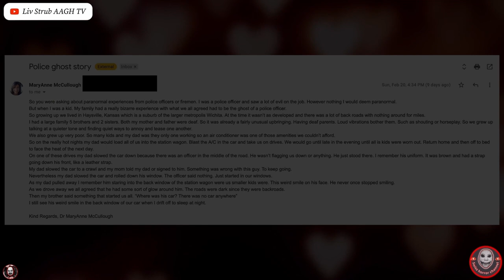Real Creepypasta: The scary Ghost cop! A well knowing real unsolved mystery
This is a real Creepypasta of Dr. Mary Anne McCullough who have sent me this scary story!

I would love to do a Video about it! (If you don't want me to name your name or any other information about you, that's no problem at all! In that case, the story will simply be marked as anonymous!)

All Images in the video I've created myself with Canva.com, Pixabay.com
My Program: DaVinci Resolve Studio 18

About my channel :
This channel is about: Ghosts, aliens, strange sightings of various kinds, caught on cam videos, just everything that is mysterious and not always explainable . I doing certain horror and mysterious crime videos too.👺🤡👹🔪🩸